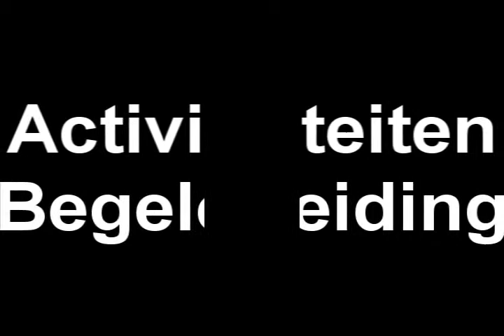activieteiten school final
de activieteiten van onze klas